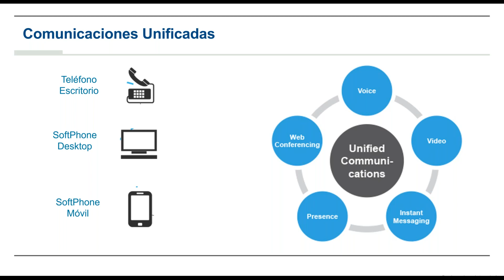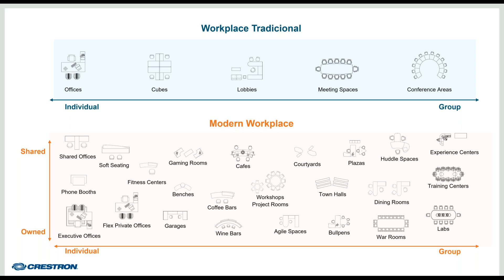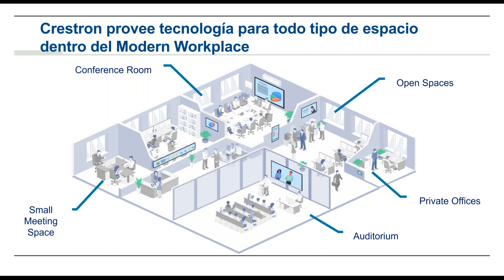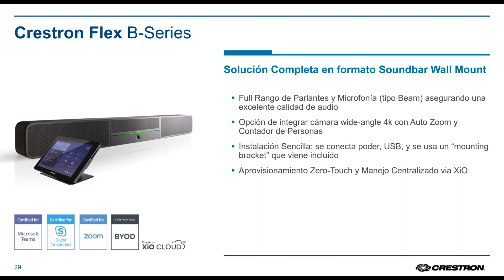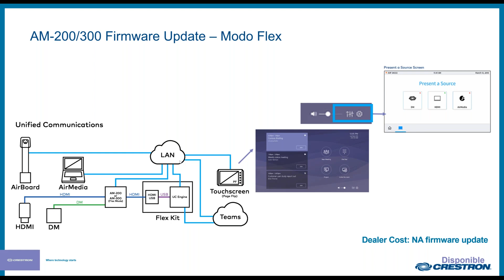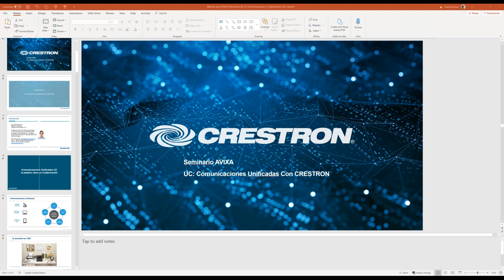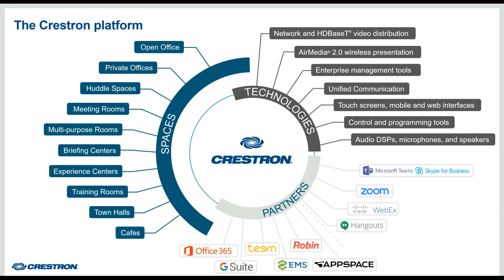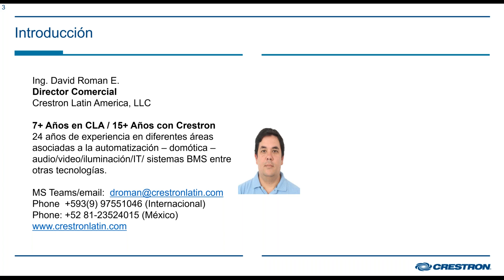Webinar AVI Latinoamérica Crestron Latam UC Comunicaciones Unificadas con Crestron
Tema: UC Comunicaciones Unificadas con Crestron Home: Ventajas Competitivas.
Por: David Roman Eisel, Director Comercial, Crestron Latam
Día: Viernes 17 de abril de 2020, Hora: 10:00 a.m. (Bogotá Lima GMT-5)